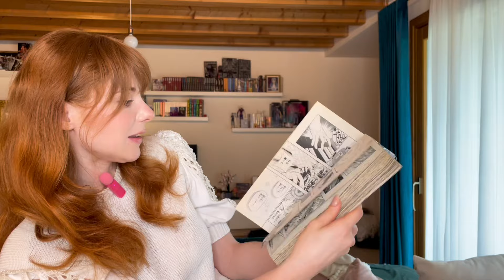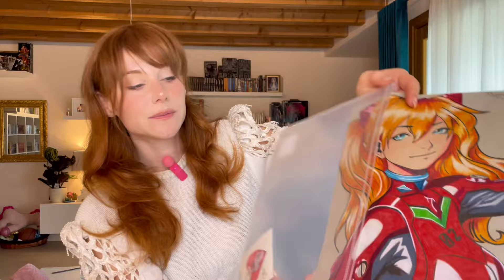BE COMICS: LA VERITÀ Unboxing, ospiti e Hazbin Hotel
Le fiere del fumetto e del gaming mi distruggono ma mi fanno provare emozioni uniche !

0:00 Inizio
1:11 _ Gli ospiti
9:24 _  Unboxing

Se vi va qui trovate tutti i miei social

Mangayo: codice BEA ✨